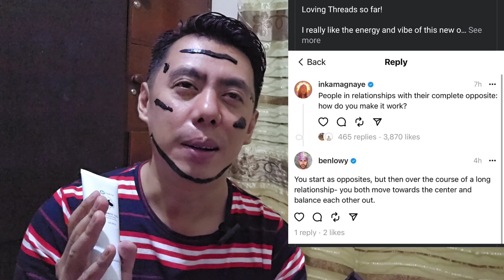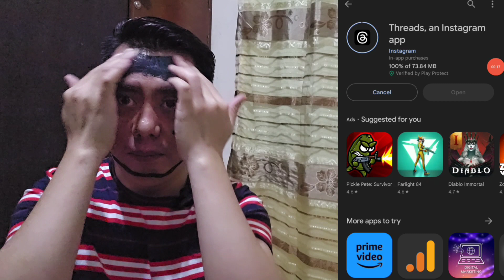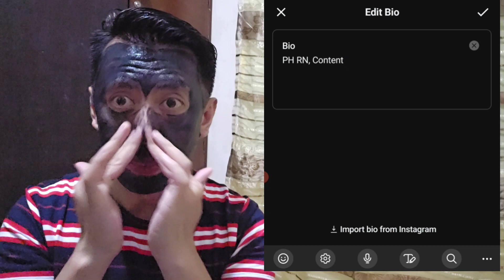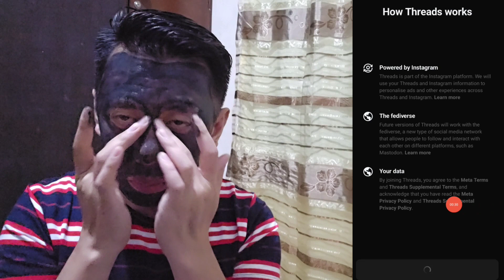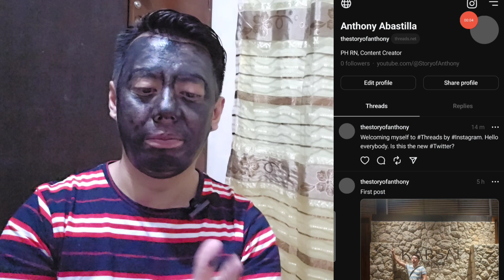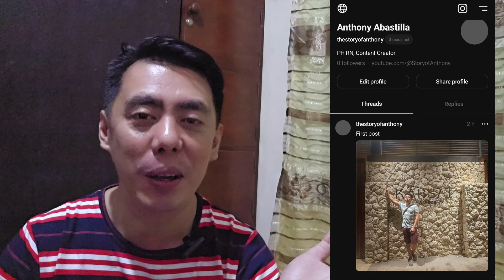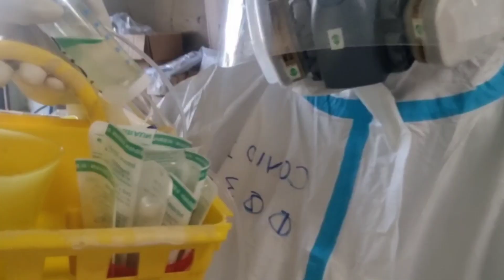NAG REGISTER KNB? Step-by-Step Set-up ng Threads by Instagram ng Meta Facebook, Rival ng Twitter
Maganda ba itong Threads by Instagram na parang Twitter?

Editing Software:

* Filmora
* Kinemaster